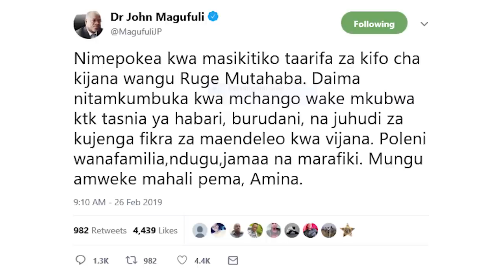ZITTO KABWE ATAKA KIFO CHA RUGE KISHEREKEWE